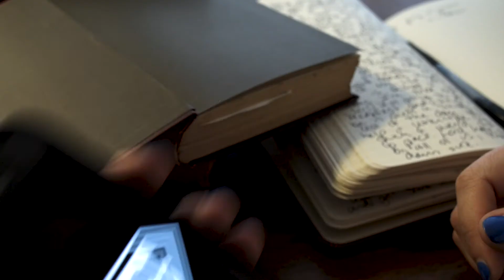Hollywood Fringe Staff Intro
When theatre is threatened from extinction, the HFF team must assemble to save it!

Meet the 2018 Hollywood Fringe Festival Staff!

FringeTV Director: Nathaniel Beaver
FringeTV Producers: Stacy Jones Hill & Rachael Garcia

HFF Superhero Logo Created by Jeremiah Beaver
HFF Superhero Logo Animation by Anthony Newen

SPECIAL THANKS:
Tim Delano
Justin Ross
Julia Lisa, Bobby McGlynn, Peerada Meemalayath, Carrie Mikuls, Lucas Paz, Matt Richey

The Broadwater - Heatherlynn Gonzalez & her team!
Three Clubs
Black